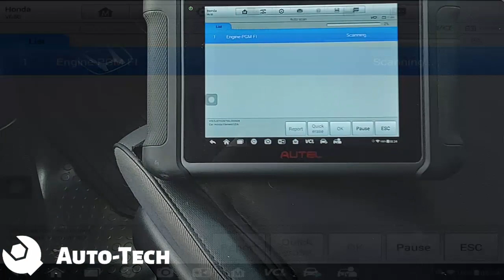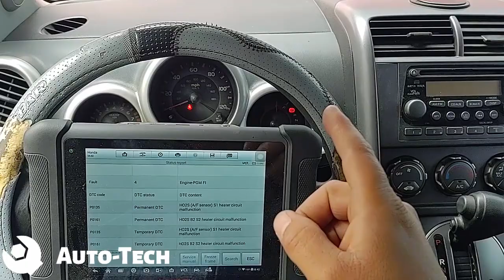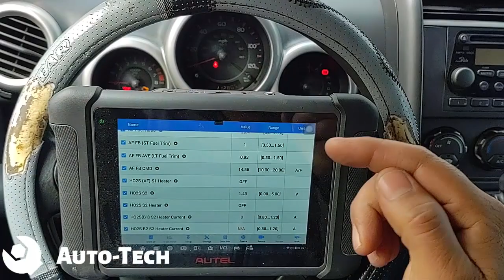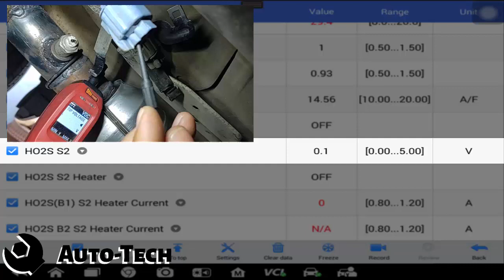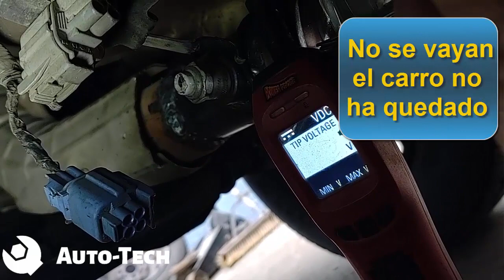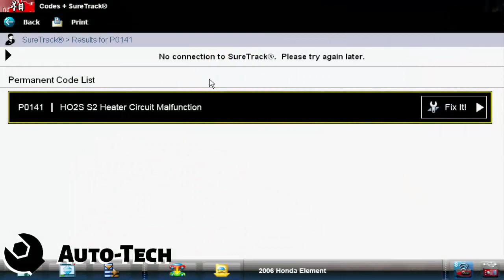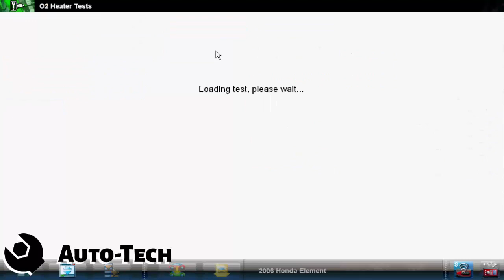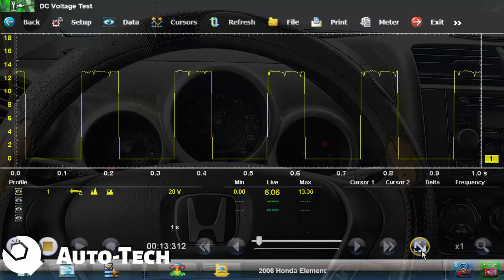como probar sensor de oxigeno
¿Sensor de oxígeno dañado? caso curioso

Visítalos y diles que Auto-Tech te envio.